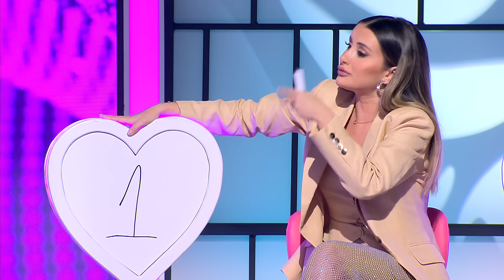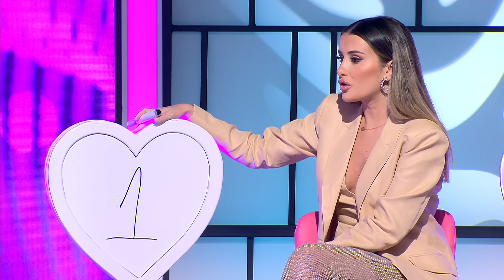Επεισόδιο 75 | Highlights 🔺 | My Style Rocks 💎 | Σεζόν 5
Για να δούμε τι έχει συμβεί σε αυτό το επεισόδιο! 🤨🤨

Let's Rock!

Η πιο stylish ψυχαγωγική εκπομπή επιστρέφει στον ΣΚΑΪ ανανεωμένη και πιο fashion forward από ποτέ. Η Κατερίνα Καραβάτου θα υποδεχτεί στο πλατό εννέα διαγωνιζόμενες με προσωπικό στυλ, δυναμισμό, και άποψη, που θα πρέπει να αποδείξουν στην κριτική επιτροπή ότι είναι fashion experts! Τρεις κορυφαίες προσωπικότητες από το χώρο της μόδας, ο Δημήτρης Σκουλός, η Ηλιάνα Παπαγεωργίου και ο Στέλιος Κουδουνάρης που παραμένει σταθερή αξία για το My Style Rocks, θα αξιολογούν τις επιλογές των διαγωνιζόμενων και θα τις εμπνέουν για να εξελίξουν το στυλ τους.

Κάθε μέρα για τις διαγωνιζόμενες θα είναι και μία νέα πρόκληση αφού θα πρέπει να επιμελούνται τις εμφανίσεις τους, σύμφωνα με διαφορετικά concept. Στο τέλος του κάθε κύκλου εμφανίσεων θα παρακολουθούμε το gala, που αποτελεί και τη μεγαλύτερη πρόκληση της διαδικασίας. Εκεί θα αναδεικνύεται η νικήτρια του κύκλου, που θα κερδίζει το έπαθλο των 2.500 ευρώ και θα αποχωρεί η παίκτρια με τη χαμηλότερη βαθμολογία. Σε κάθε νέο κύκλο εμφανίσεων, μια fashionista θα κάνει την είσοδό της προσπαθώντας να κερδίσει τις εντυπώσεις.

Αυθεντικές προσωπικότητες με άποψη και φαντασία στη μόδα, έρχονται για να ροκάρουν με το στυλ τους, κάθε απόγευμα στον ΣΚΑΪ.